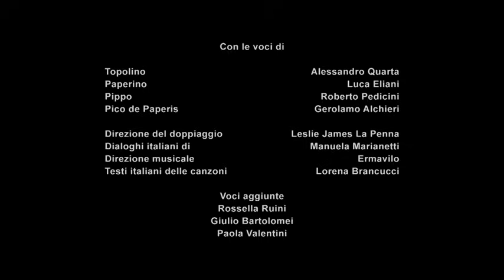Topolino - Meraviglie degli abissi - Cortometraggio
Torna, più divertente che mai, il topo più famoso del mondo. Topolino!
Scopriamo assieme questo fantastico cortometraggio, con Paperino, Pippo e Topolino!